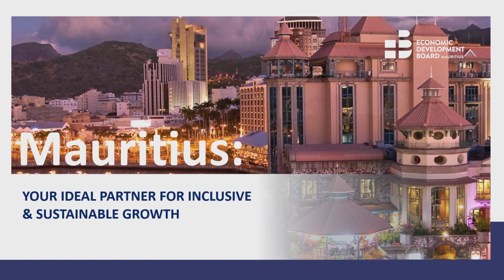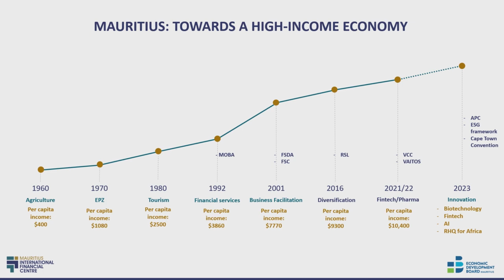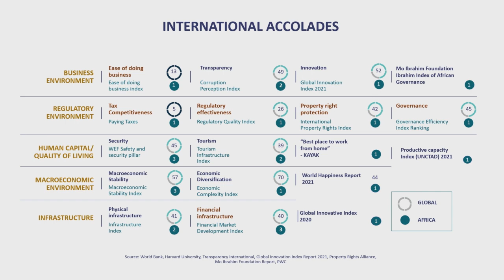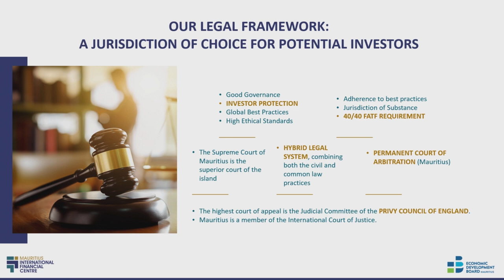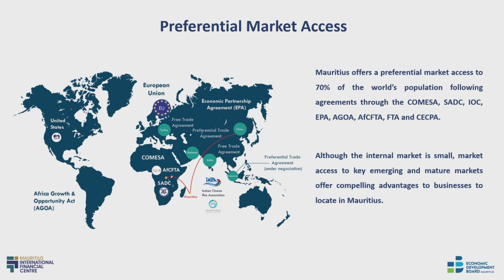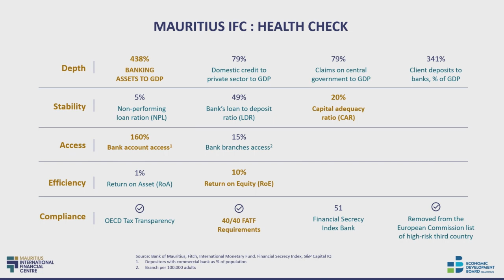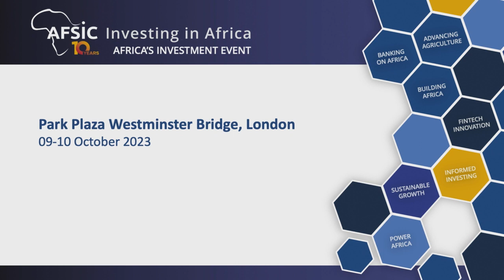BANKING Solo EDB Mauritius Your Ideal Partner for Inclusive & Sustainable Growth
Vinay Guddye | Director of Financial Services, Economic Development Board Mauritius